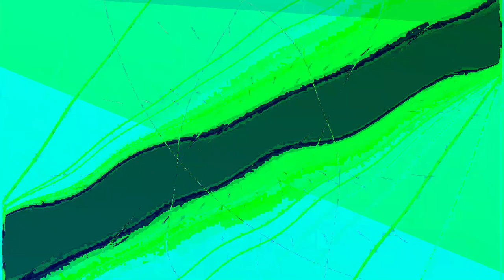[EPILEPSY WARNING] Movie 24 01 06 15h25m14s